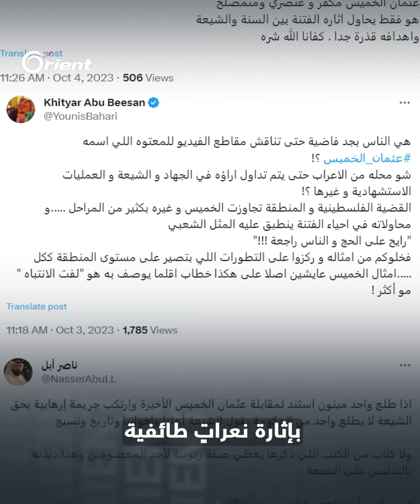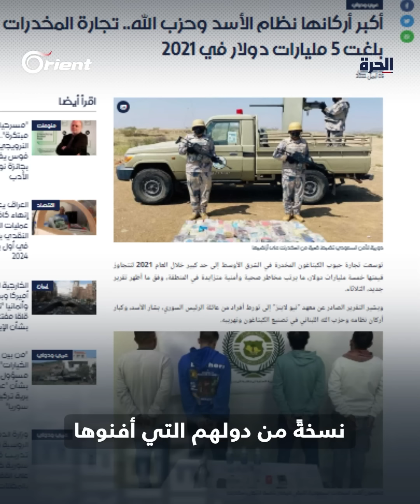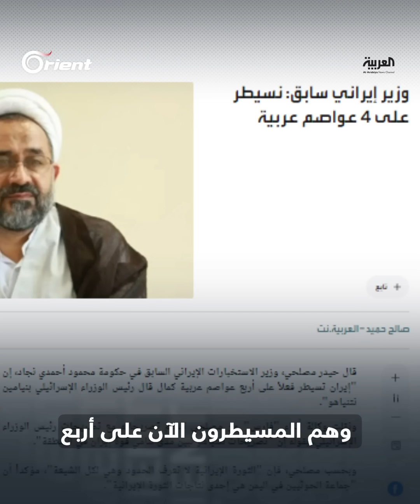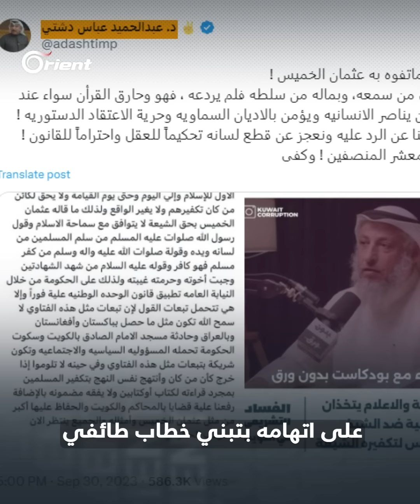أتباع الخميني يهاجمون الشيخ عثمان الخميس بعدما فضحهم وهذه جرائم الشيعية السياسية وتاريخها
أتباع الخميني يهاجمون الشيخ عثمان_الخميس بعدما فضحهم.. وهذه جرائم الشيعية السياسية وتاريخها في القضاء على الدول والشعوب